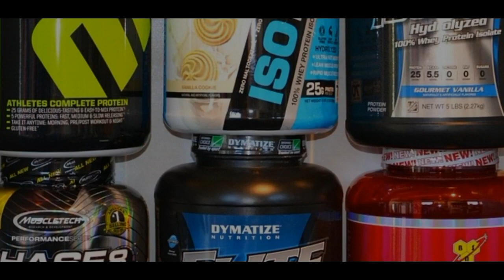Russia से लौटते ही Modi सरकार ने लिया दमदार फैसला हिला के रख दिया US को India drags US to WTO steel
India drags US to WTO steel
India may increase the import duties on select items including high power motor cycles, chickpeas, walnuts and apples if the United States goes ahead with its plan to impose duties on certain steel and aluminium products originating from India
World Trade Organization (WTO)
United States
India-US trade
China-US trade

Sound Source